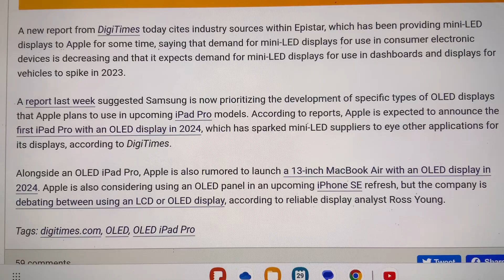iPad Pro models ( only ) will get OLED display in 2024–per report